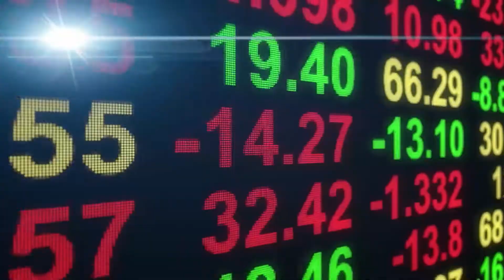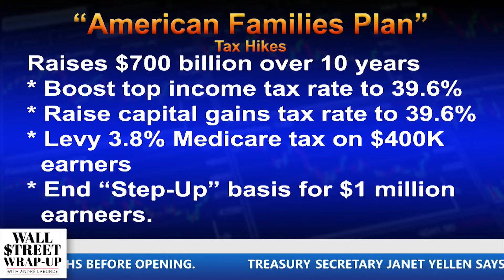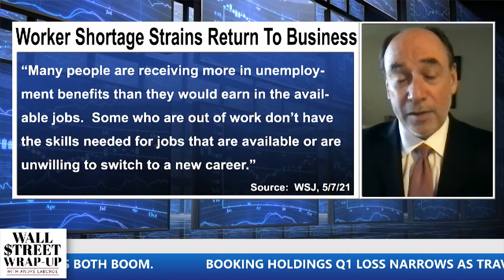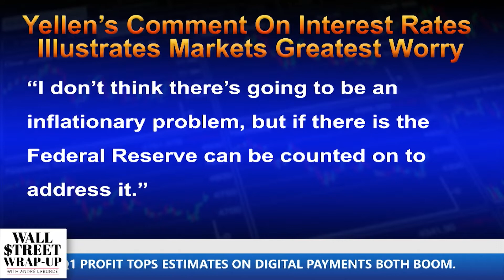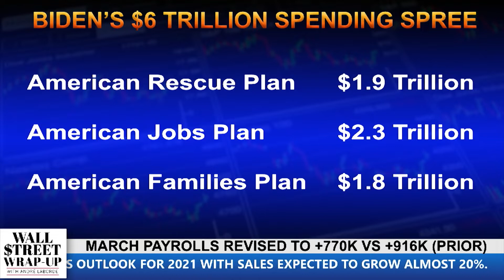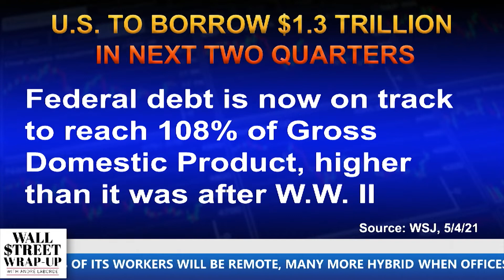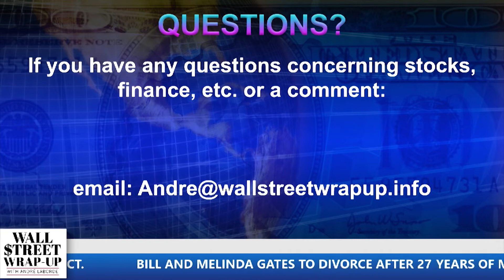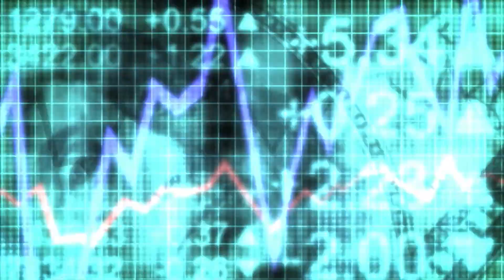Wall Street Wrap Up May 7 2021